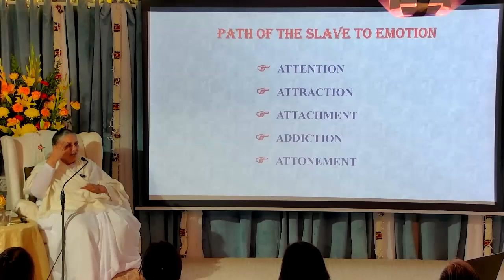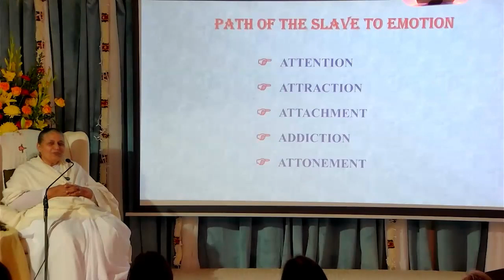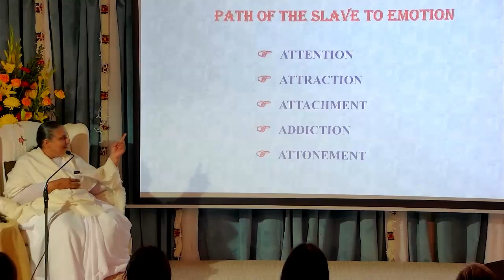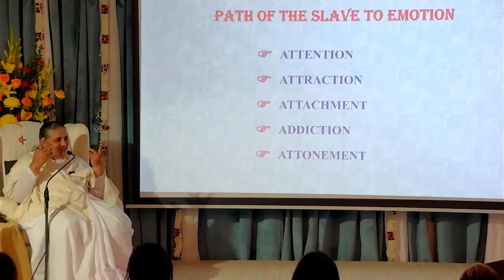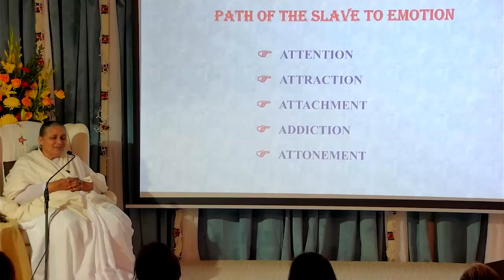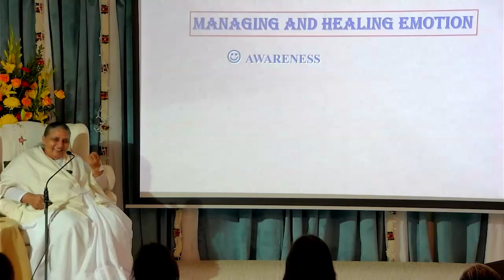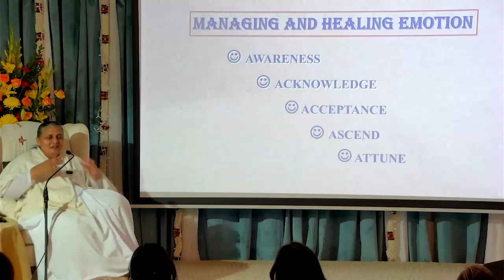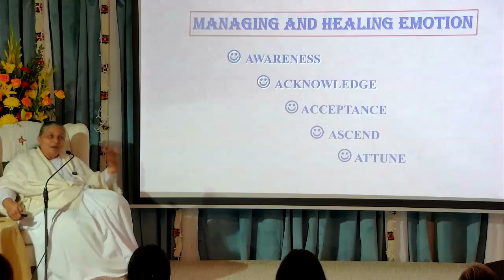Part 2 || Overcoming Royal EGO || By BK Usha Didi || Anubhuti Meditation & Retreat Center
Should you decide to undertake the advice offered on this channel. Please note that you agree to take full responsibility for your actions and any effects be it positive or negative on your being.